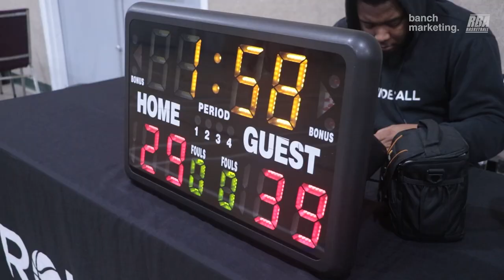2024 Surrey Winter Rec Semifinals - Roundboys vs Minions - Roundball BC Mens Basketball League